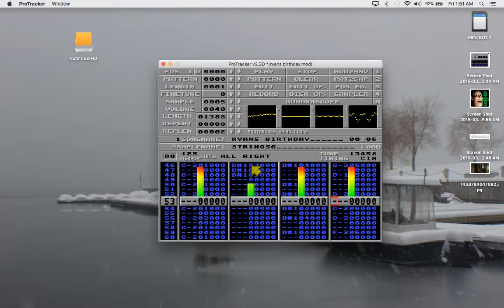ProTracker Birthday jam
a quick diddy for a bud its his birthday after all i learned this program just 4 him